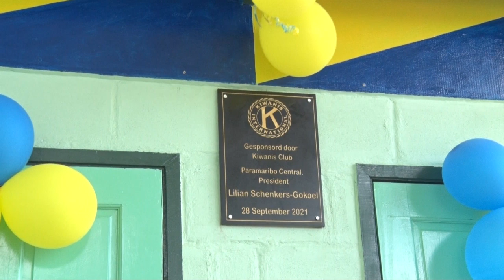SCHENKING SANITAIRE VOORZIENINGEN DOOR KIWANIS AAN RGD ZANDERIJ - TBN PRIME ALERT 28 SEPT 2021